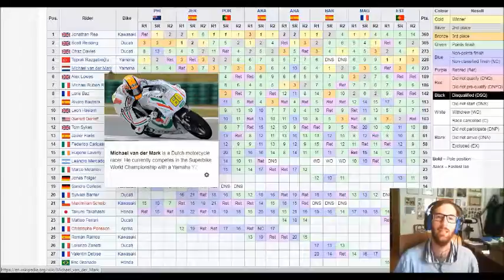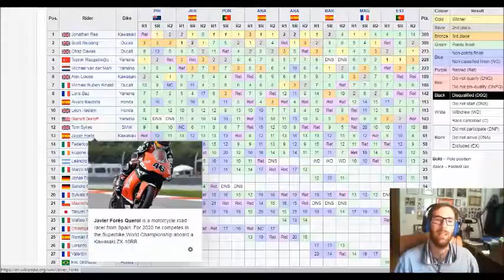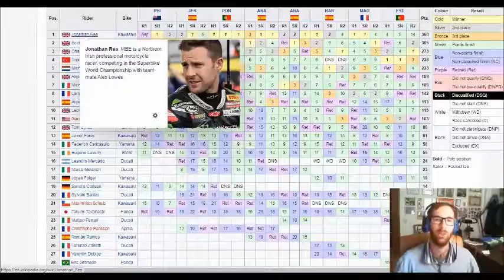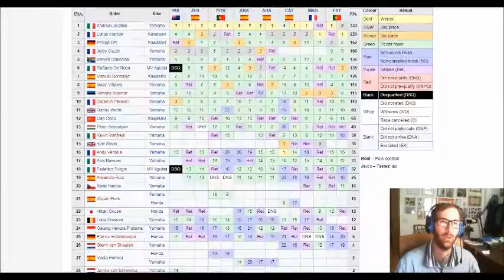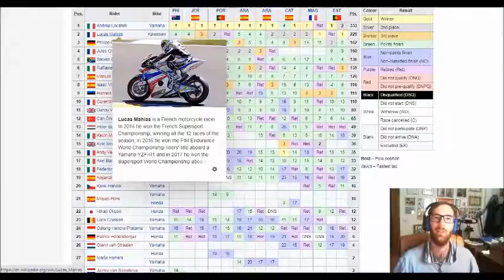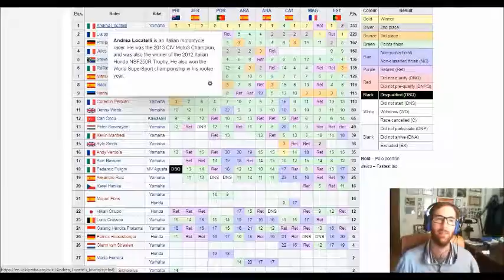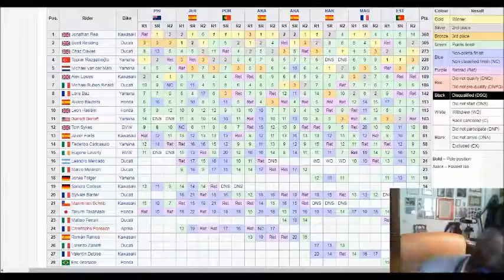Per la sesta volta di fila Il Cannibale Rea è campione del mondo SBK. L'analisi di un tifoso Ducati